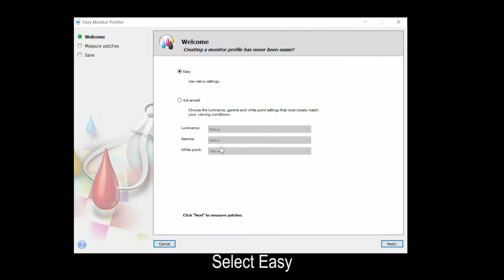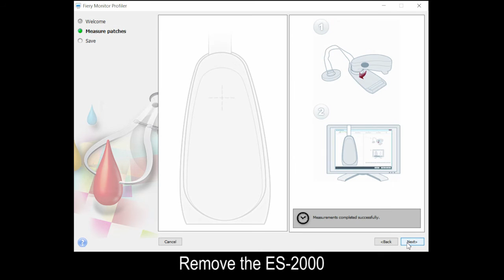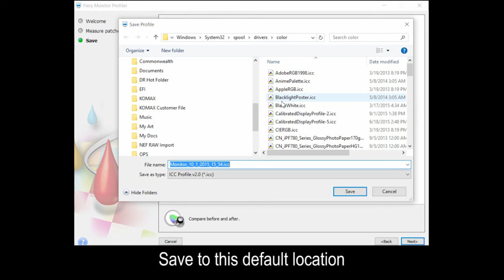Fiery Monitor Color Calibtration & Profiling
How to calibrate & profile your color monitor with Fiery's Color Profiler Suite using EFI's ES-2000 spectrophotometer. This is the first in KOMAX's Managing Color series. Music Credit